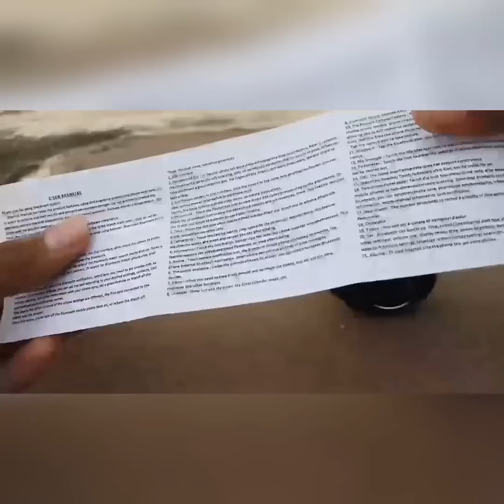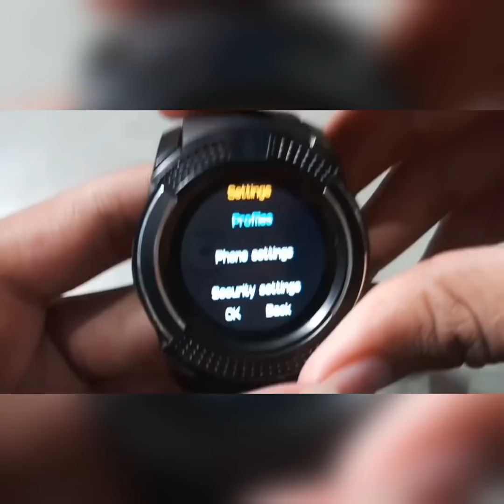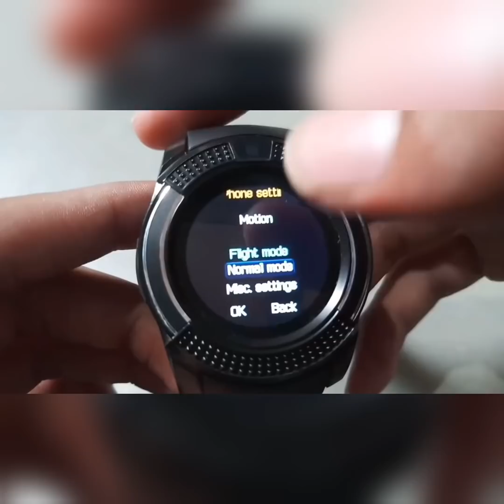smartwatch V8 review! {In Hindi}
Best smartwatch | smartwatch | Bt notifier app in smartwatch

Purchase Link (Rs. 1299)
2nd Link (Rs. 949)

Super Attractive Smartwatch With A Cool Sportive Look . High Quality And A Good Battery Backup . Wide Compatibility With Most Smartphones And Indian Sim Cards. Product Features: * Hd Touch Screen - High Definition Capacitive Touch Screen;Touch Sensitive;Let Your Touch Experience More Smooth;Resolution 240*240;Support Handwriting. * Call Function - GSM/GPRS 850/900/1800/1900 Four Frequency Conversation;Dial;Hands-Free;Phone Records;Phone Book;Bluetooth Phone. * Sms Local Sms - Text Messaging On Mobile Phones Synchronous Push By Bluetooth ( For Android Mobile Phone). * Entertainment - Mp3;Bluetooth Music Playing;Phone Calls Reminding;Ring And Vibration Remind. * Bidirectional - Anti-Lost;Lost Remind;Bidirectional Search. * Taking Pictures - Watch Take Pictures;Memory Storage;Picture Shows: Png;Jpg. * Remote Control Mobile Phones - Storage To Mobile Phones;Picture Shows: PNG;JPG. * Social Tools Like Whatsapp;Facebook;Timely Information Etc. * Power Save : Works For Longer Time. * Language - Support English;Russian;Spanish;Polish;Turkish;Italian;French;Germany;Portuguese. Technical Parameters: Cpu: Mtk6261D Bluetooth Version: 3.0 Rom + Ram: 64M + 128M;Support 32G Tf Card (Micro Sd Card Not Included) Lcd: 1.22 240 X 240 Ips Hd Full Circle Display Touch Screen: Ogs Capacitive Touch Screen;Full Lamination Technology Resolution: 240*240 Pixel Battery: 280Mah Polymer Battery Sim Card Type: Micro Sim Band Material: Tpu Band Watch Net Weight: About 62.5 G Dimension: 60*40*12.5 mm Packaging List: 1 X Smart Watch 1 X USB Cable 1 X User Manual

About: On this Channel I bring you guys Latest Tips💡 and Tricks for your Smartwatch ⌚ so that you can enjoy your Smartwatch completely.👍

v8 smart watch
v8 smartwatch
smart watch v8
v8 smart watch price
v8 smart watch under 500
v8 bluetooth smart watch
v8 smart watch flipkart
v8 smart watch 4g
kids smart watch
mobile watch price
mobile watch 4g
mobile watch
phone watch
bluetooth watch
screen touch watches
iphone watch
samsung galaxy watch active 2
iphone watch price
samsung s3 gear
oppo smart watch
samsung galaxy watch 3
samsung s watch
smartwatch for samsung phone
samsung galaxy watch
galaxy 3 watch
droid smartwatch